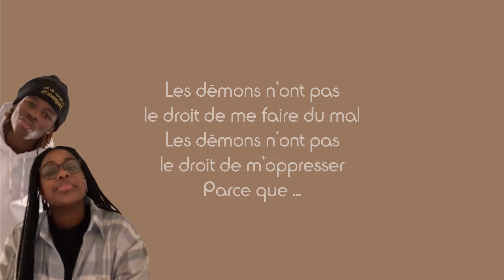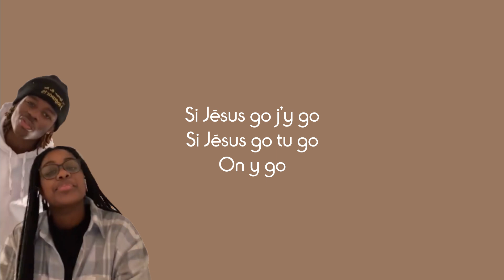Krista Marguerite (ft. David Okit) - Freestyle Je t'adore 1 (Paroles)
Partage📣
Commente ✏
Détails du chant :
Titre : Freestyle Je t'adore 1
Artistes : Krista Marguerite, David Okit